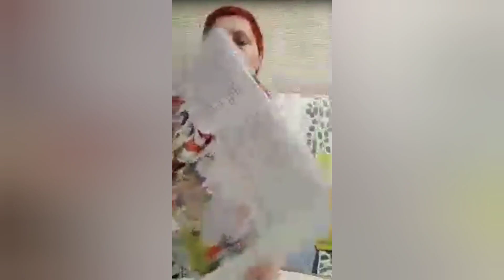Малуся рогопед Глава 15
Глава 15 Гимн манной каше
Жители города Градов были счастливы. Мэр Градова объявил Марусю и Рюрика почëтными гражданами, корову предложил считать священным животным, а манную кашу на молоке-национальным блюдом.